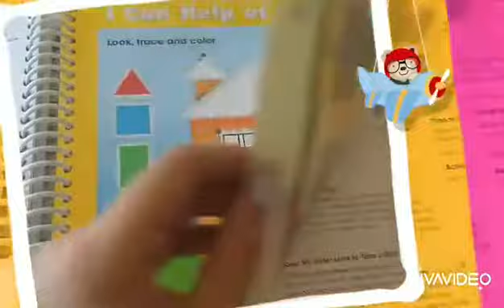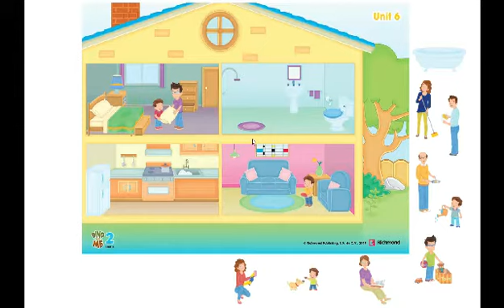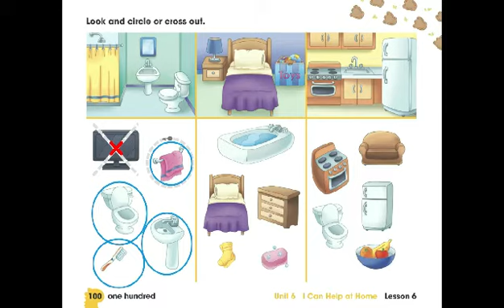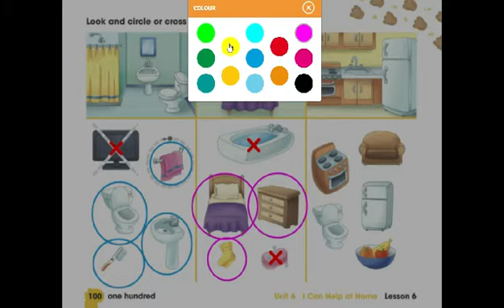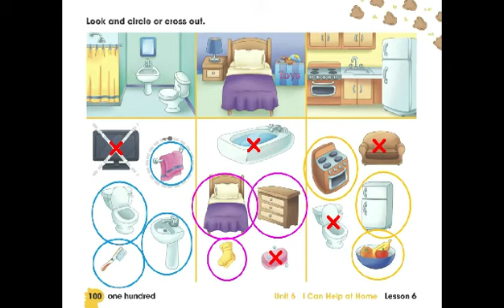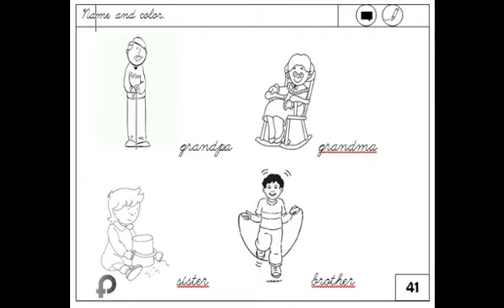Day 5 - Let`s get to work!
Today we are going to play with the poster Unit 6, next we are going to work in our Dino and me book so we can finish with the Homework notebook.
Remember to go over the vocabulary every day.